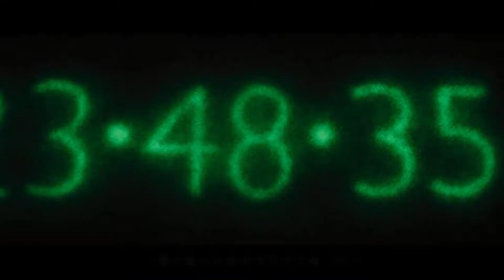祖孙三代看起来一样大，未来人类将实现永远青春？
《时间规划局》是由安德鲁·尼科尔执导，贾斯汀·汀布莱克、阿曼达·塞弗里德主演的惊悚科幻电影。该片讲述在未来，主人公威尔获得一笔意外之财，本满心欢喜想要延长自己的生命，结果却被锁定为一起谋杀案的凶手，不得不亡命天涯的故事。该片于2011年10月28日在美国上映。